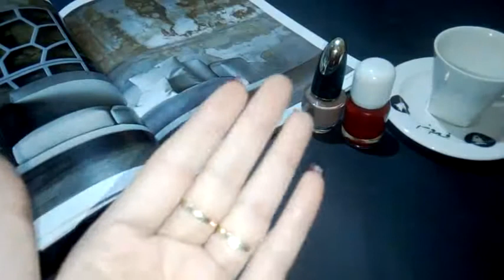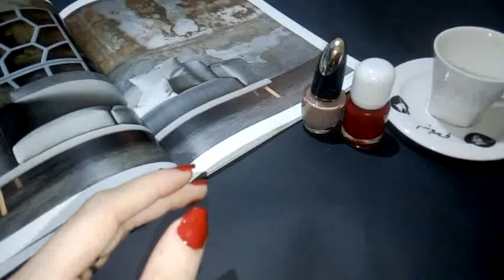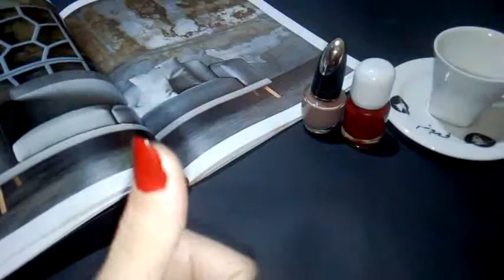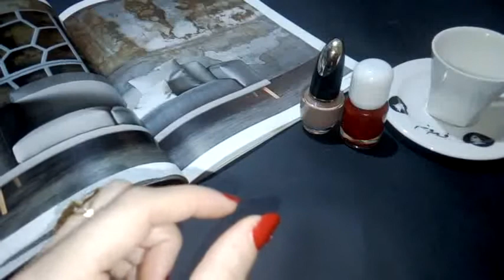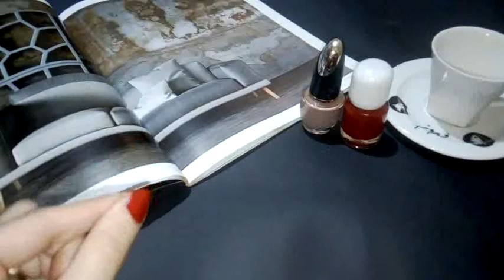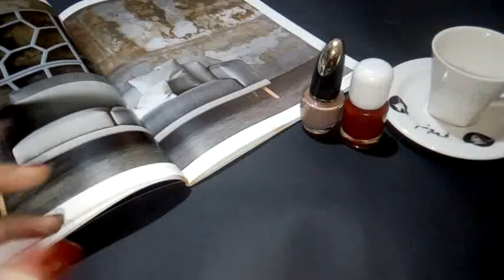اسباب تقصف الشعر